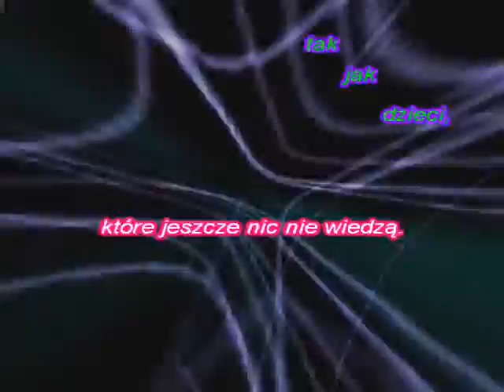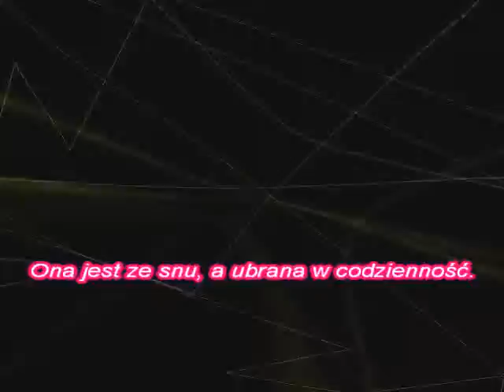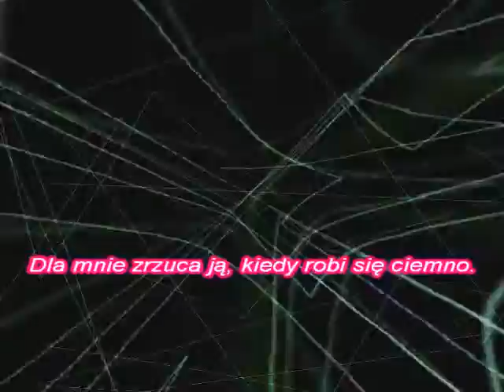Karaoke IRA Artur Gadowski - Ona jest ze snu